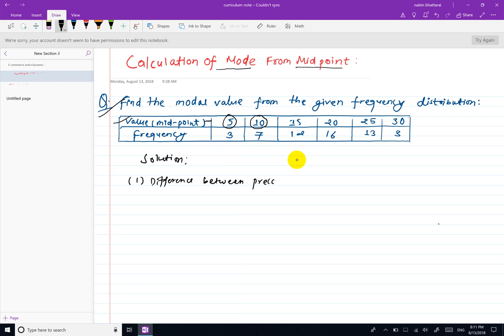Mode from Midpoints bbs 1st year Business statistics in nepali,BBS BBA statistics in nepali